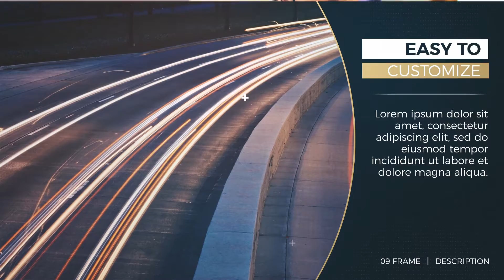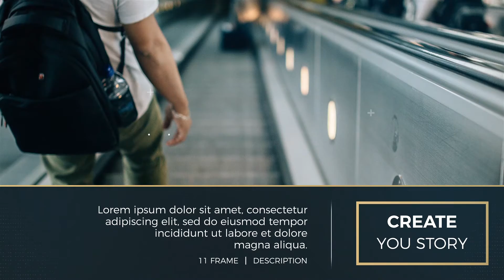Corporate minimal slides - after effects tutorial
❤️ Here on this channel you will find the largest catalog of Presentation After Effects videos free of copyright from youtube.
You can download this video and use it smoothly in the video you are producing.

🕒Presentation is an effect used in film-making and are related to effects produced using software.

🕒 What is the use of presentation?
After Effects presentation is used to compile information and impact viewers in the shortest possible time on a video. Visual effects help the audience to memorize a message. If you want to give a presentation that catches the attention of your audience and keeps them engaged, it is essential to use attractive images that illustrate the message.

💻 Follow Instructions:
2. Download Presentation After Effects And Edit A little bit like (voice-over, add text, etc)
3. Must put the sentence below in the description of your video on youtube